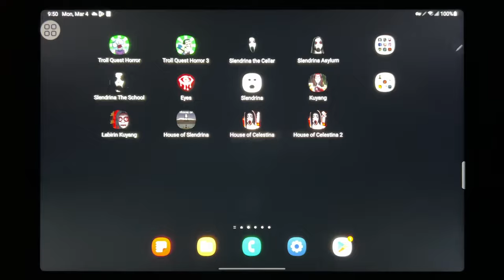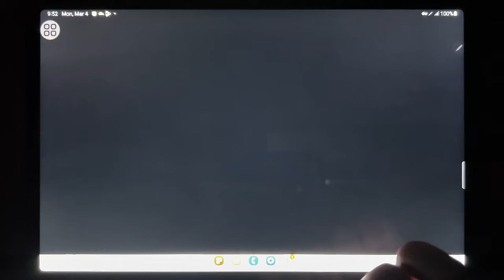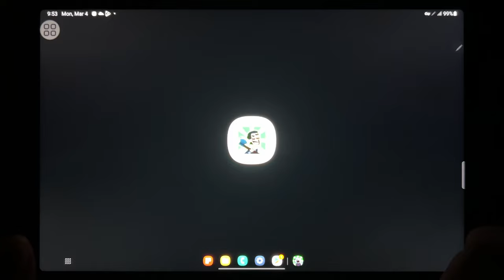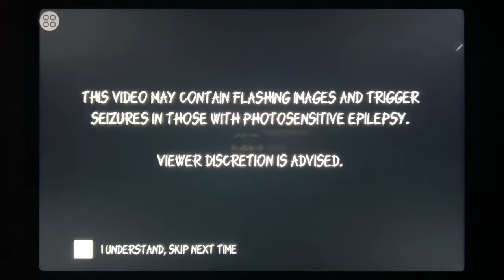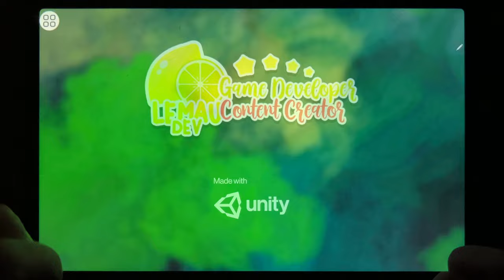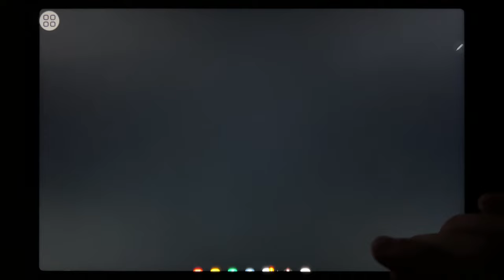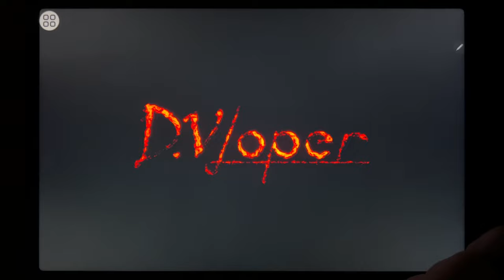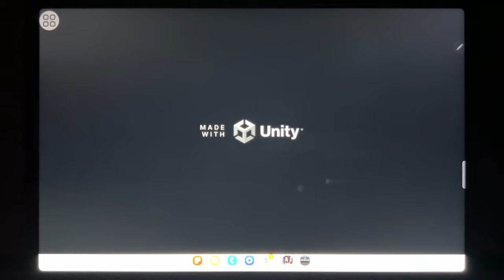Troll Quest Horror, Troll Quest Horror 3, Slendrina The Cellar, Slendrina Asylum, SLendrina School..